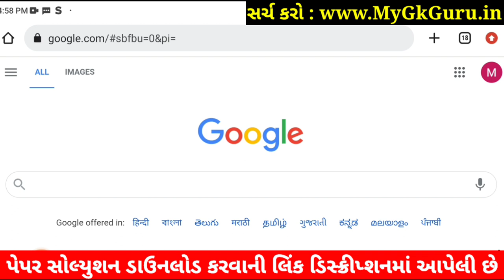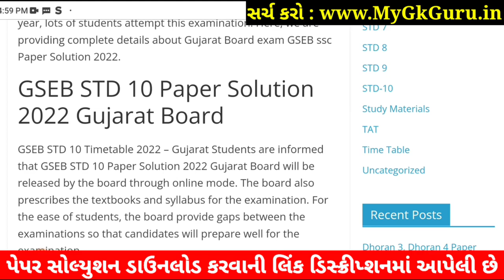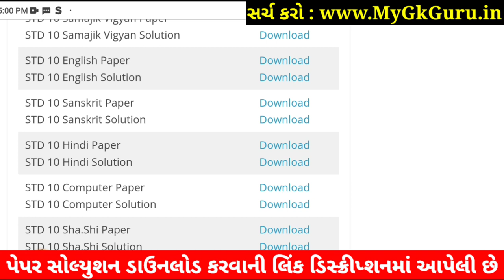STD 10 Sanskrit Paper Solution 2022 80 Marks Dhoran 10 Sanskrit Paper Solution 2022 STD 10 First